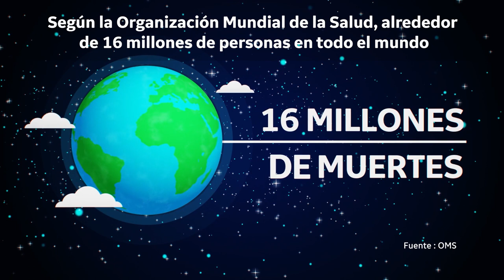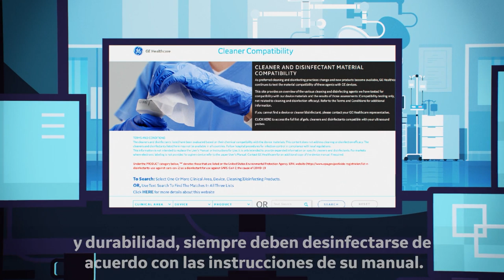Accesorios desechables - GE Healthcare